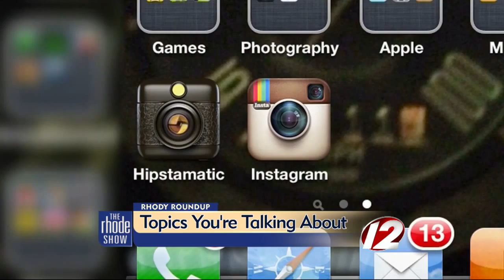Rhody Roundup: Coldplay, Hashtags and More!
This week's panel discusses Coldplay, the most used hashtage of 2015 and RI native Viola Davis!